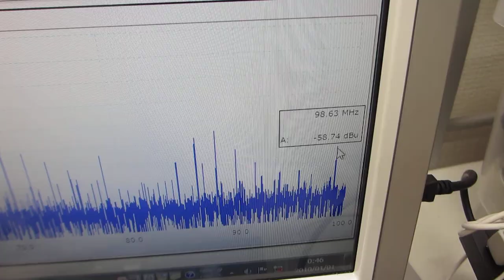超音波発振（スイープ発振、パルス発振）システム－－低周波の共振現象と、高周波の非線形現象をコントロールする技術－－（超音波システム研究所）